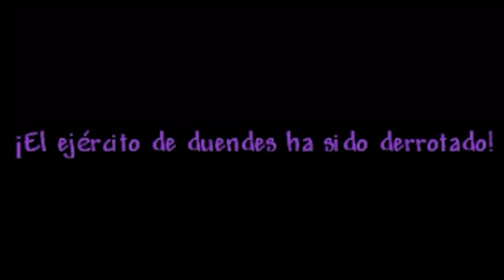Me paso TERRARIA pero solo puedo usar ESCOPETAS en MODO MAESTRO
¿Se han preguntado si es POSIBLE PASARSE TERRARIA usando solo ESCOPETAS? Éste es un RETO verdaderamente divertido de VER. Éste es un tipo de video entretenido en el cual veras el progreso completo del PASANDOME TERRARIA usando solamente un tipo de arma el cual  son las ESCOPETAS. Al mismo tiempo aprenderas como conseguir TODAS LAS ESCOPETAS DEL JUEGO comenzando por la EXPLOSIVA la cual la podemos conseguir en la jungla subterranea, seguido de la ESCOPETA la cual se le compra al Traficante de ARMAS pasando al HARDMODE, despues el DESINTEGRADOR DE ÓNICE el cual es la mejora directa de LA ESCOPETA antes mencionada y al final la ESCOPETA TÁCTICA la cual se obtiene en la Mazmorra despues de derrotar a PLANTERA matando esqueletos tácticos.
Tengo series con todas las clases, las haz visto ya?